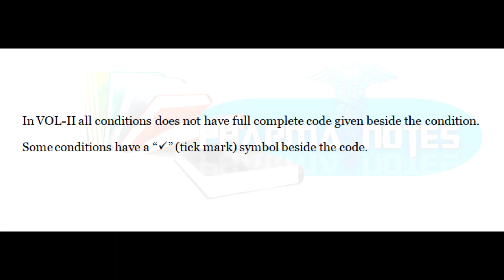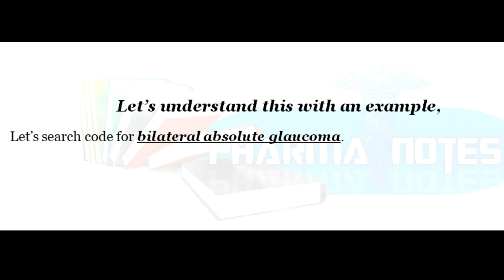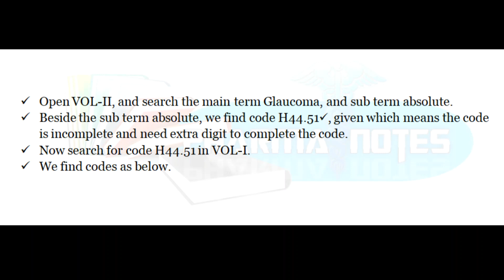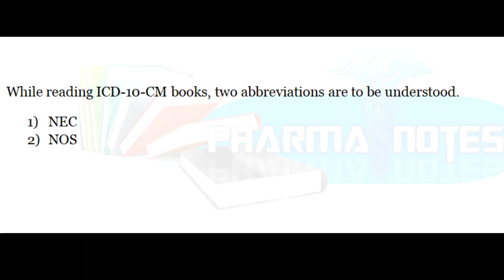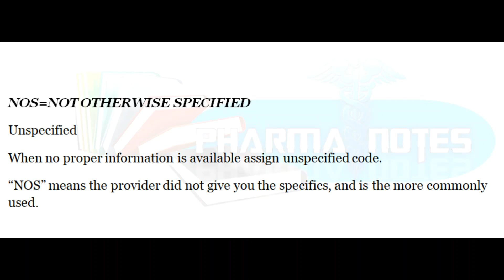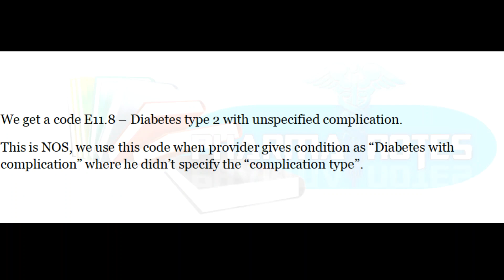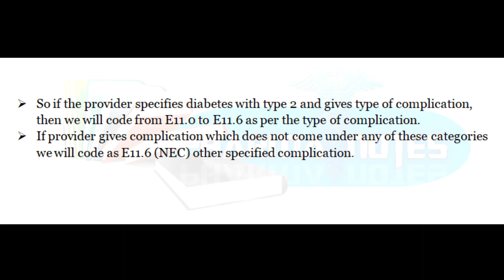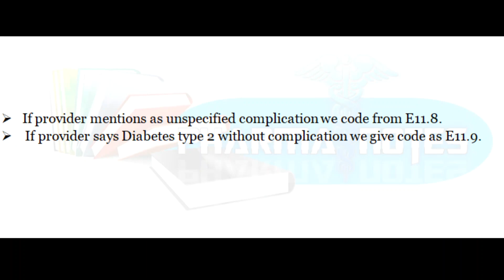MEDICAL CODING Class 7